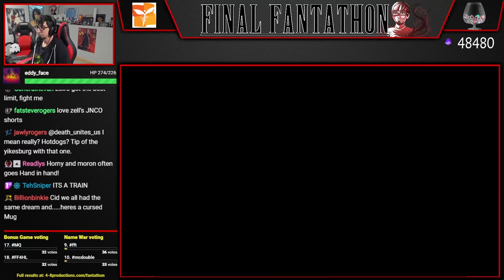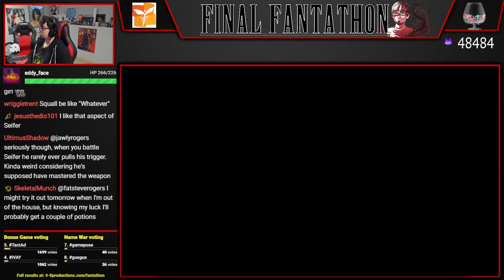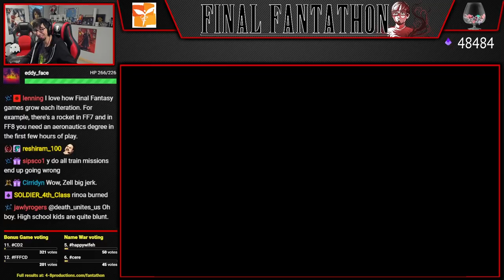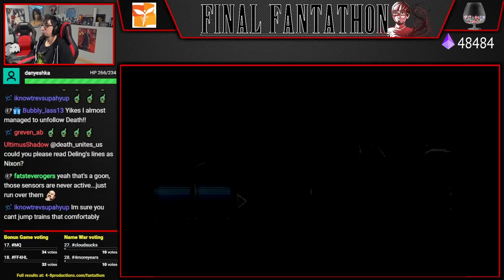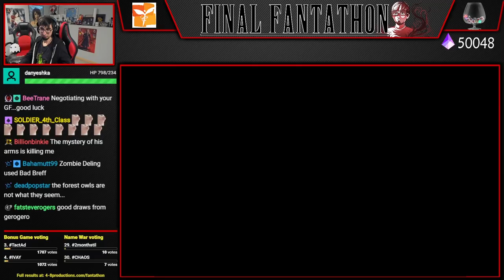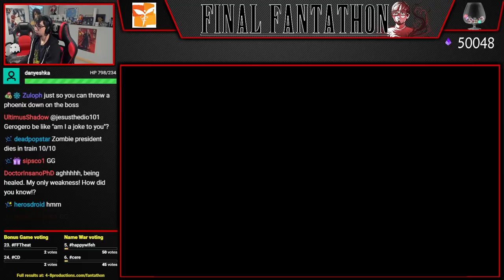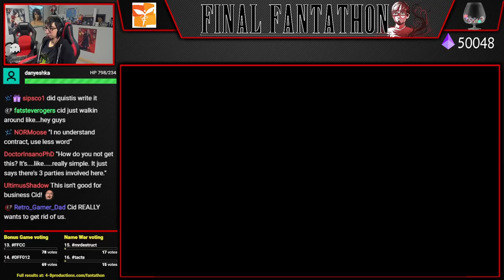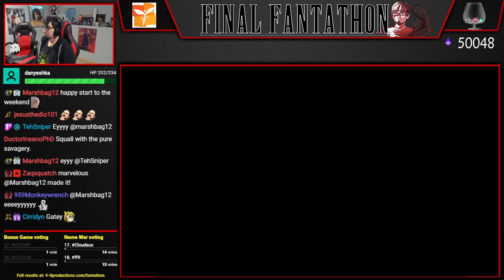Let's Play Final Fantasy VIII (Part 7) [Final Fantathon]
Next on our Final Fantathon quest is Final Fantasy VIII, regarded by many as the black sheep of the franchise. After the success of FFVII, many people eagerly awaited FFVIII, yet many were taken aback by it's unique plot, characters, and gameplay mechanics, specifically the junction mechanic. I grew up with FFVIII and have a lot of opinions on it, so I'm excited to explore the game with the community and share all of our differing takes on its many interesting ideas!